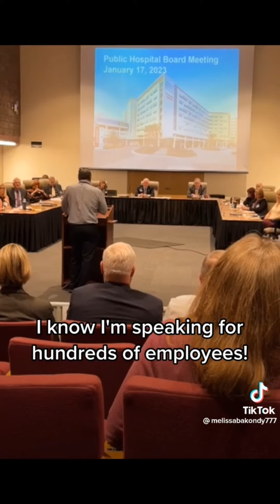Florida Hospital Employee Targets LGBT Training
Right wing employee of Sarasota Memorial Hospital complaining about LGBT inclusiveness training, saying it's a "well funded group of people pushing their agenda" & that the vaccines are unsafe or something. He's pushing to remove the training or Tax Funding for the hospital.